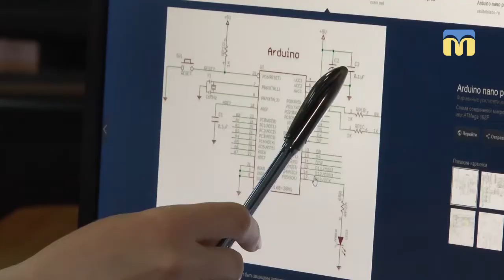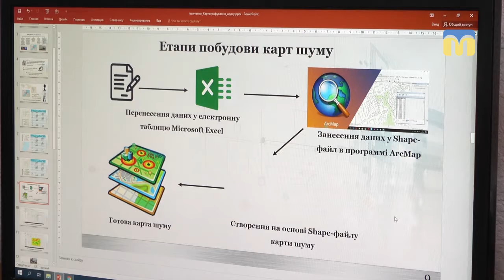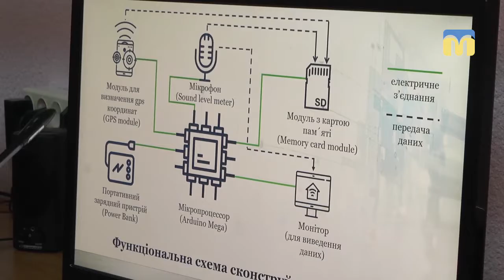1.06.2019. Винахідниця Ксенія Іванченко - переможниця конкурсу обдарованої молоді та юнацтва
Ксенія Іванченко - учениця 10 класу, крім того, з 2017 року вона займається в Миколаївському обласному центрі науково-технічної творчості учнівської молоді. У свої 15 Ксенія - авторка наукової роботи “Картографування шумового забруднення урболандшафтів м.Миколаїв”. Ця розвідка є синтезом екології і комп'ютерних наук. Вона принесло дівчині перемогу у конкурсі обдарованої молоді та юнацтва “Панацея молода” у номінації “Екологія” (м.Харків, 2019 р.). Результати своїх досліджень  винахідниця врахувала при розробці шумоміру.